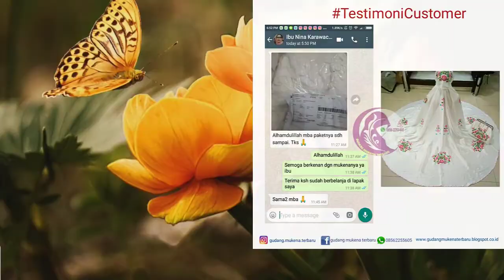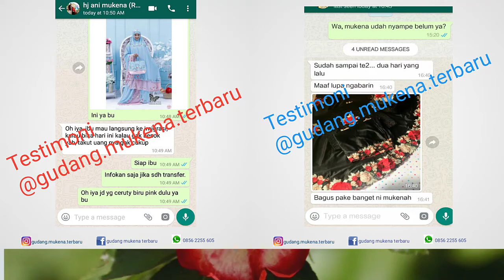Model Mukenah Terbaru 2021 Grosir Murah Mukena Batik Motif Kekinian Adem Nyaman Persiapan Lebaran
Model Mukenah Terbaru 2021 Grosir Murah Mukena Batik Motif  Kekinian Adem Nyaman Untuk  Persiapan Lebaran Tahun ini, Ready Ukuran Jumbo-Standart

Bahan : Katun grade A
Detail size:
Atasan :
- Panjang depan : 120
- Panjang belakang : 128
Bawahan :
- Panjang : 103
- Lebar : 68
ModelMukenahTerbaru2021GrosirMurahMukenaBatikMotifKekinianAdemNyamanPersiapan Lebaran
Gudang Mukena Terbaru merupakan Pusat Mukena Terbaru dan terlengkap di dunia online. Kami tidak saja menjual produk mukena dengan harga terjangkau, namun prioritas kami adalah memberikan kualitas bahan produk mukena yang terbaik, sehingga konsumen kami merasakan kepuasan. Kami juga siap untuk pengiriman mukena ke konsumen kami di daerah berikut ini  Bekasi, Depok, South Tangerang, Tangerang, Semarang, Jakarta, Surabaya, Bandung, Malang, Bogor, Makassar, Pekanbaru, Yogyakarta, Palembang dan Medan.

FAST RESPON :
GUDANG MUKENA TERBARU

-Pusat Mukena Terbaru Harga Murah-
Jl. Mawar XII Blok D5 no 16 Taman Kedaung Ciputat Tangerang Selatan
WhatApps    : 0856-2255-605 or 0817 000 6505